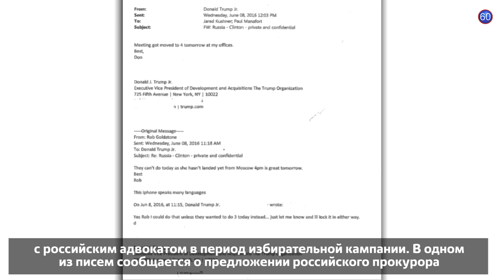Новости США за 60 секунд. 11 июля 2017 года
США договорились с Катаром // Письма Трампа-младшего // Сержанта подозревают в поддержке терроризма // Крушение самолета